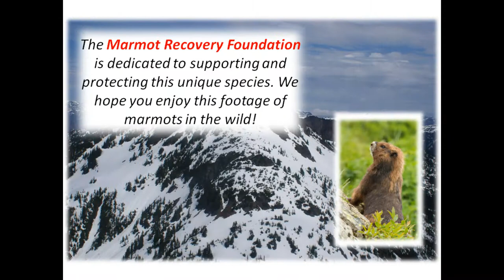Vancouver Island Marmots - Marmots will be marmots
for more information.

A family of Vancouver Island marmots alternates between burning off some energy and resting up for the next battle! The Vancouver Island marmot is a highly social species, and pups and yearlings are especially playful. At this site, there are five yearlings that were documented the previous year as a single litter of pups. This camera footage was exciting because it confirmed that all five pups survived their first wild hibernation. These yearlings will have hibernated together under this big rock with their parents, and will continue to spend time together for the next year. When they turn two, we expect some of the yearlings to leave this site to join a new colony.